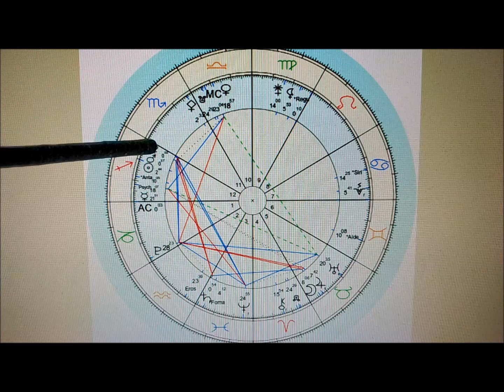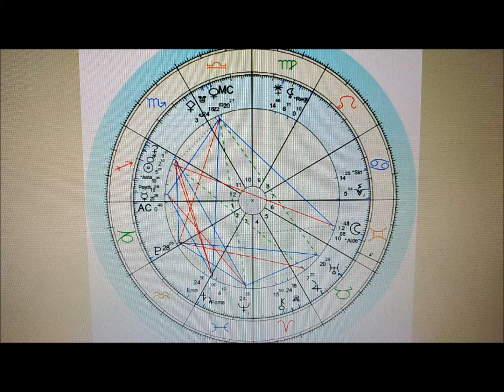Kasım 2023 Astroloji Burç Yorumu Oğlak/Yükselen Oğlak/Capricorn Monthly Horoscope for November 2023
Güneş;
3 Kasım - Güneş Karşıt Jüpiter (10°Akrep-Boğa Aksı)
13 Kasım - Güneş Karşıt Uranüs (21°Akrep-Boğa Aksı)
18 Kasım - Güneş Mars Kavuşum (25°Akrep)
22 Kasım - Güneş Yay burcuna geçiyor
Ay ;
13 Kasım - YENİAY Akrep 20°
27 Kasım - DOLUNAY İkizler 4°
Merkür;
4 Kasım - Merkür Karşıt Uranüs (21°Akrep-Boğa Aksı)
10 Kasım / 1 Aralık - Merkür Yay burcuna geçiyor
Venüs;
3 Kasım - Venüs Karşıt Neptün (25° Başak-Balık Aksı)
8 Kasım / 4 Aralık - Venüs Terazi burcuna geçiyor
22 Kasım - Venüs Karşıt Chiron (15° Terazi-Koç Aksı)
29 Kasım - Venüs Kavuşum GAD (24° Terazi)
Mars;
11 Kasım - Mars Karşıt Uranüs (21° Akrep-Boğa Aksı)
24 Kasım 2023 / 4 Ocak 2024 - Mars Yay burcuna geçiyor
Jüpiter;
4 Eylül / 31 Aralık - Jüpiter Retrosu 15°- 5° Boğa
Plüton;
Tüm ay boyunca oğlak burcunda ileri hareket
Satürn;
4 Kasım - Satürn 0° Balık burcunda ileri harekete geçiyor
29 Haziran 2024 - Satürn Balık 19°’ye kadar ilerleyecek
Uranüs;
29 Ağustos / 27 Ocak 2024 Uranüs Retrosu 23°- 19° Boğa
Neptün;
30 Haziran / 6 Aralık - Neptün Retrosu 27°- 24° Balık
Lilith;
3 Ekim 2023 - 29 Haziran 2024 Lilith Başak burcuna geçiyor
Chiron;
23 Temmuz - 27 Aralık / Chiron Retrosu / 19° - 15° Koç
KAD/GAD;
17 Temmuz 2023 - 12 Ocak 2025 / Koç-Terazi aksına geçiyor